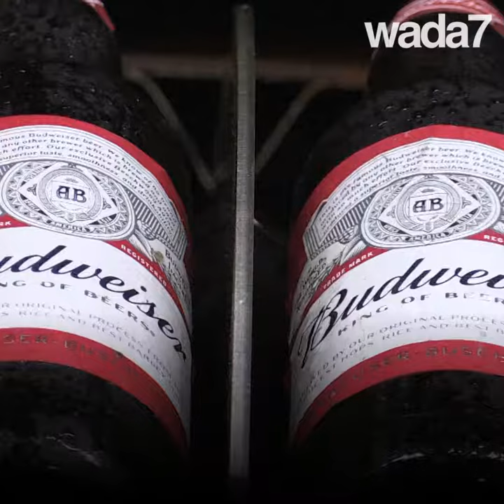La guerre « de la bière » fait rage au Nigéria ! 🍺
Le monopole du second brasseur mondial Heineken est menacé…  🍺